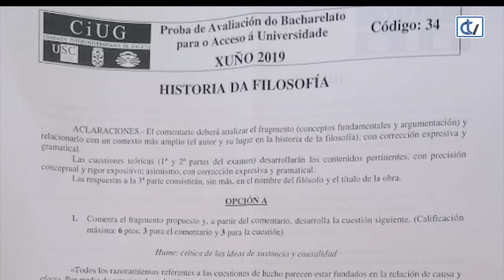Remata a selectividade con algún cambio de plan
A última xornada da selectividade xerou gran malestar entre o alumnado que tivo que facer o exame de Historia da Filosofía. Un erro na configuración da proba obrigou a suspendela e trasladar a súa realización ás 4 da tarde. O gozo nun pozo para moitos mozas e mozas que se sentían xa liberados pola mañá e facían plans para a tarde e para os vindeiros días.

E é que despois de tantos dias de tensión tocaba relaxarse. Non só sufriron eles, tamén os pais.

Agora, e despois deste contratempo con Filosofía, toca agardar as notas e ver se o futuro se encamiña como les esperaban.